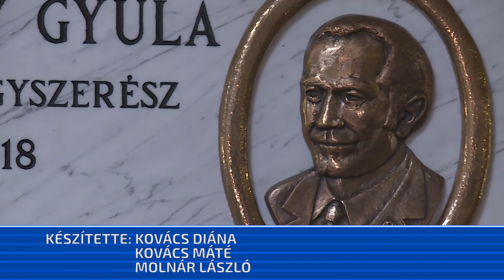Emléktáblát avattak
Új emléktáblát avattak ma a Toldy Ferenc Kórház aulájában Dr. Középesy Gyula főgyógyszerész tiszteletére, születésének 100. évfordulója alkalmából. Az emléktábla avatóünnepségen többek között részt vett a Magyar Gyógyszerésztudományi Társaság Kórházi Gyógyszerészeti Szervezetének elnöke és Dr. Középesy Gyula családja is.